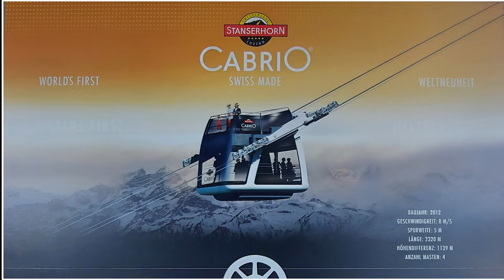슈탄저호른 포토북 / STANSERHORN-CABRIO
안녕하세요. 스위스 여행의 길잡이, 그린 스위스입니다.
스위스 트래블 패스로 무료로 갈 수 있는 슈탄저호른. 이 곳은 개방형 나무 열차와 세계 최초의 2층 개방형 케이블카를 타고 이동합니다.
스위스 트래블 패스로 여행을 계획하신다면  강력히 추천합니다

슈탄저호른을 가는 법을 영상입니다.

투어를 신청하시고 싶다면 링크를 확인 하시면 됩니다.